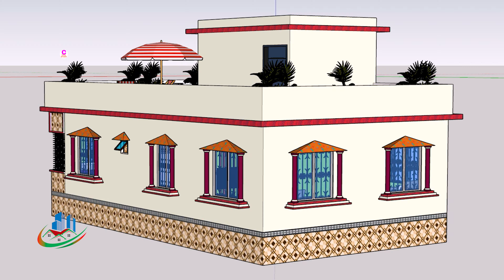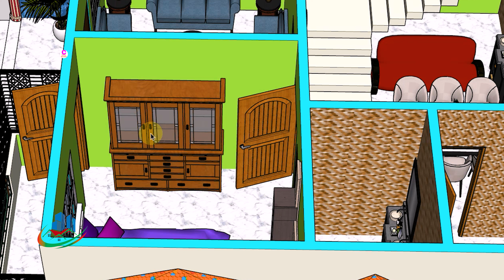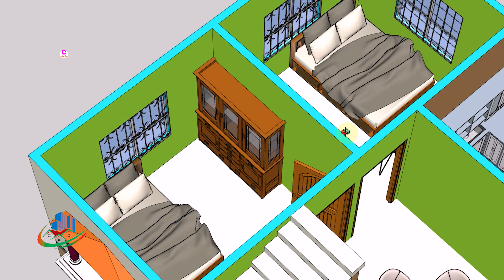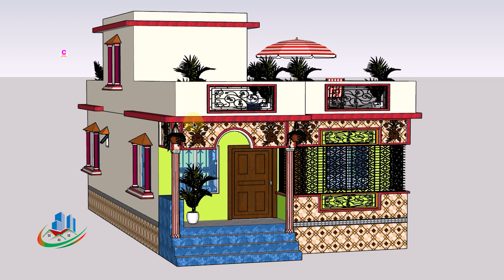লম্বা জমিতে 3 বেডরুমের আধুনিক একতলা বাড়ির ডিজাইন | Long Land 3 Bedroom Modern House Design 2024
লম্বা জমিতে 3 বেডরুমের আধুনিক একতলা বাড়ির ডিজাইন | Long Land 3 Bedroom Modern House Design Bangladesh 2024 | কম খরচে ১ তলা বাড়ির ডিজাইন। Duplex house design। 3 Bedroom house design। 3বেডরুমের বাড়ির ডিজাইন | Barir Design | 1 tala building design | 3 Bedroom House Design. 3 বেডরুমের বাড়ির ডিজাইন। ছয় রুমের বাড়ির ডিজাইন।  চার বেডরুমের একতলা বাড়ির ডিজাইন। গ্রামের বাড়ির ডিজাইন।